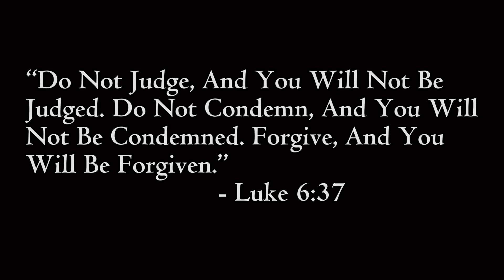Top 10 Best Celebrity Mugshots Of All Time